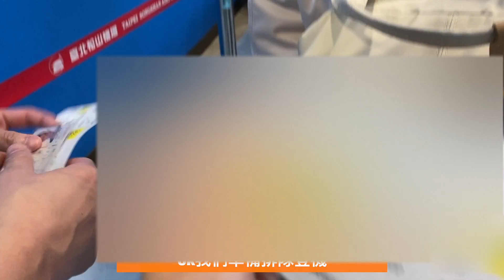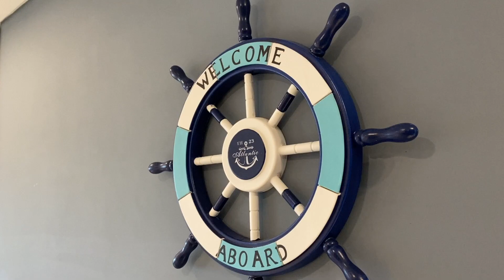澎湖『無敵美』民宿／浴室比我家房間還大？／無死角全景落地窗／航班不能飛？／網美民宿開箱／下大雨的澎湖能幹嘛？/音樂老師／旅行Vlog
這次去澎湖訂了一間網美民宿
真的超級美！
唯一就是窗戶太多，要一直開開關關有點麻煩ＸＤ
開箱給大家看看

訂閱＆觀看更多其他作品與最新消息-
Follow more about  小眼JING